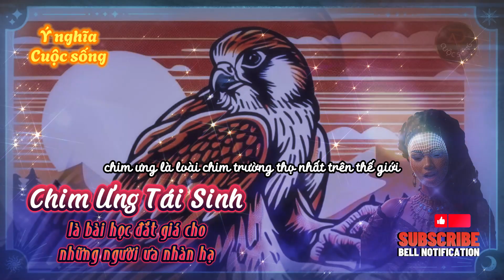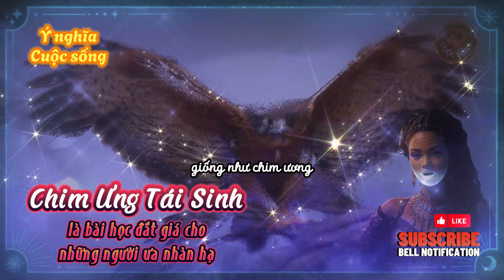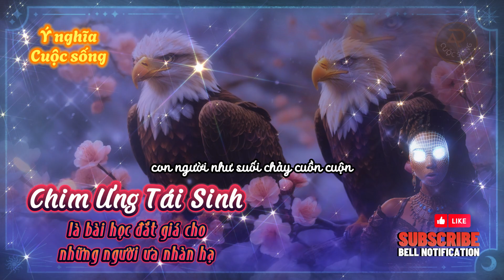Chim Ưng Tái Sinh: Tự đổi mới hay chết? | Ý nghĩa cuộc sống